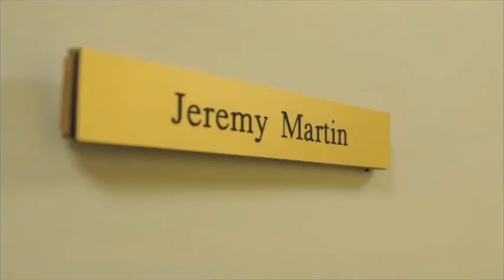Articling_Video_2011-2012_(mp4).m4v